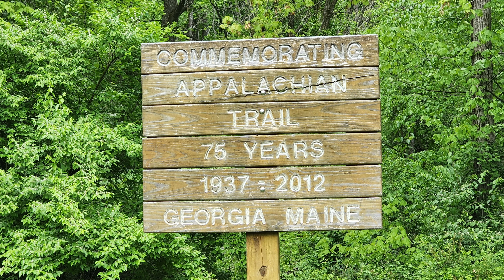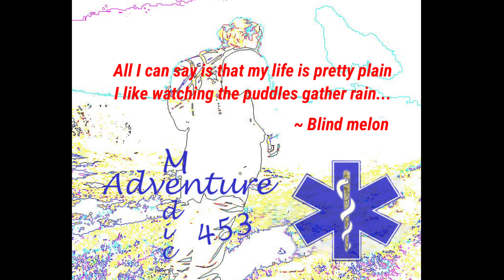Day 22 - 24, Port Clinton to Eckville Shelter. Rain, rain, rain!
Zero day at the Port Clinton Hotel followed by a stealth site campsite and a night at the Eckville Shelter. There was heavy rain on my zero day and overnight on my tenting night. So far, my tent, a Durston Xmid Pro 2, had withstood everything Mother Nature had thrown at it!